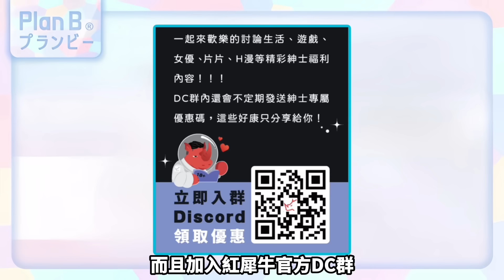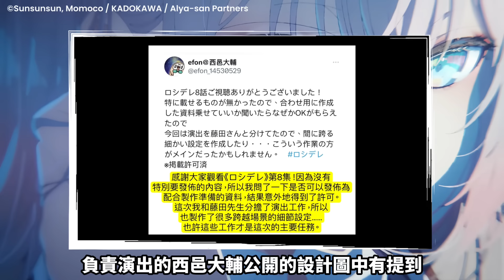超甜劇情全刪光！製作組傾盡全力！評價卻最差的一集！【鄰座艾莉同學 第8話】劇情細節補充